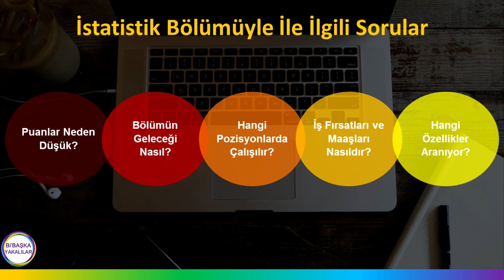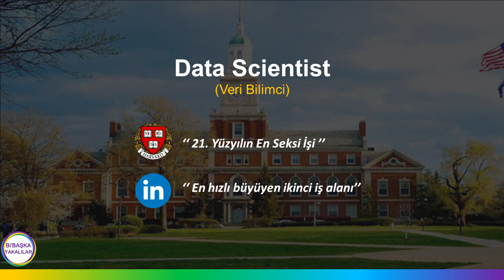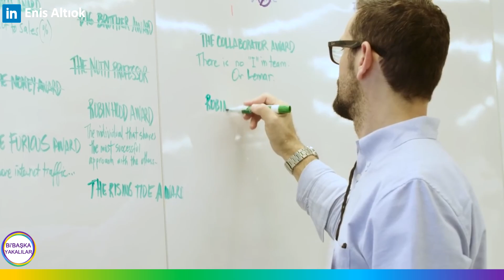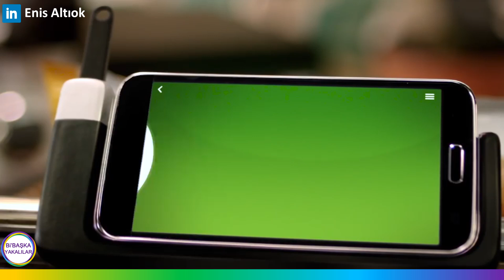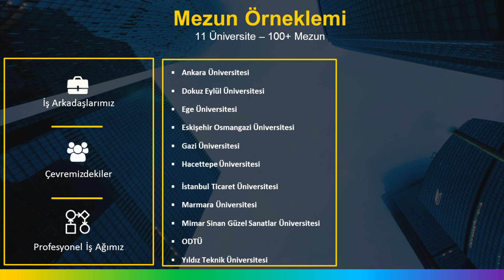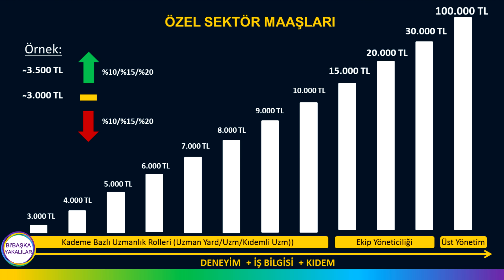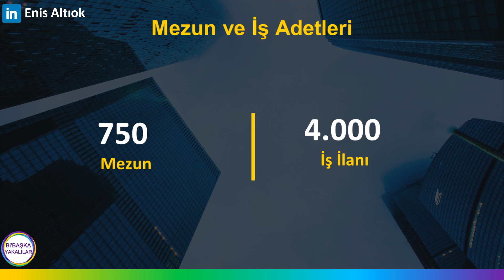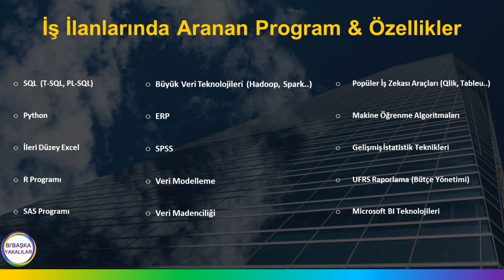İstatistik Bölümü Mezunları Ne İş Yapar? Dersleri | Maaşları | İş Olanakları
İstatistik bölümü nedir? İstatistik bölümü mezunu ne iş yapar? İstatistik bölümünün geleceği nasıldır? İstatistik bölümü dersleri, iş fırsatları ve maaşları hakkında tüm detayları sizler için araştırdık.

Diğer bölüm analizlerimiz ve meslek seçimi testlerimize bu linklerden ulaşabilirsiniz.

İstatistik bölümü üzerine kariyer planlayanların bir çoğunun aklına bu alanda iş fırsatları nasıldır, bölümün geleceği parlak mıdır, mezunları ne iş yapar gibi birçok soru gelmektedir. Biz de sıkı bir çalışma ile istatistik bölümü ile ilgili derinlemesine bir araştırmaya giriştik.

İstatistik, Orta Doğru teknik Üniversitesinin yapmış olduğu tanıma göre, doğru bir şekilde veri toplama ve toplanan veriyi bilgiye dönüştürme bilimidir. İstatistik bölümünün amacı ise bölüm öğrencilerine tüm bu veriyi toplama, analiz etme ve bilgiye dönüştürme süreçlerinde gerekli istatistiksel teknikleri kullanabilme  yetisini kazandırabilmektir. Bölümden mezun olan kişiler istatistikçi ünvanı ya da araştırmalarımızda sıkça gördüğümüz Data scientist yani veri bilimci ünvanını almaktadır.

İstatistik bölümü ders programına baktığımızda ise bizim bile öğrenme iştahımızı kabartan bir program var. Neden çünkü bu bölümde verilen derslerin neredeyse tamamının iş dünyasında bi karşılığı var, yani hiç biri boşa değil.. Ders programında da görüleceği üzere öğrenmeniz gereken yazılım programları, envai çeşit veri analiz metodları, istatistiksel yöntemler, bilgisayar programlama metodları ve çok daha fazlası bu bölümü okuyacak kişileri bekliyor.